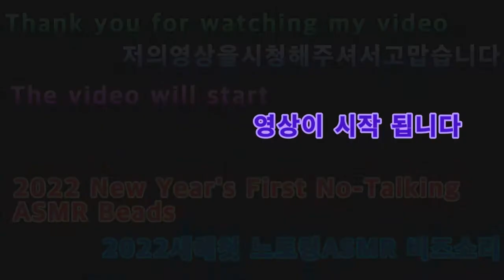2022 05 03 2022새해첫 노토킹ASMR 구슬비즈소리 2022 New Year's First Not Talking ASMR Beads Sound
안녕하세요골드님구독자&시청자팬분반갑습니다미시카에요저의채널에방문해주셔서고맙습니다이번영상은바로2022새해첫노토킹ASMR13번째구슬비즈소리입니다이번노토킹ASMR은구슬비즈소리인데요구슬모양으로생긴비즈로만들어본노토킹ASMR은어떠신가요괜찮나요나름괜찮은것같아요촬영하면서많이힘들기도했지만그만큼많이소리를연구하면서만들었던소리에요이런비즈소리도편하게들을수있는소리가아닐까싶네요제가만든ASMR이보시는분들에게조금이나마힘이되셨으면좋겠어요조금특이한저의노토킹ASMR천천히편하게즐기면서들어주세요고맙습니다저의영상이재미있으셨다면구독&좋아요&알림설정을하셔서새로운비디오를시청하세요저의또다른채널인카카오TV Misika(미시카)채널도많이방문해주시고시청해주세요저의랜선아빠이신한국아빠피터님을소개할께요현재이분은DadASMR(아빠ASMR)과다양한분야를하고계세요ASMR이란백색소음으로자율감각쾌락반응으로뇌를편안하게해주고심리적으로안정을주는소리에요예를들어물소리&바람소리가대표적이에요유튜브깐부ASMR을검색하셔서영상을보시고재미있으시다면구독을눌러주시고알림설정도해주세요감사합니다네이버TV방송인문정호
Hello, Golden. Nice to meet youMissica. Thank you for visiting my channelThis video is the 13th Beads sound of ASMR for the first time in the new yearThis "No Talking ASMR" is the beaded soundWhat do you think about the bead-shaped, no-talking ASMR?Is it okay? I think it's okay. It was hard while filming, but I made it while studying the soundI think it's a sound that makes you feel comfortable listening to the beaded soundI hope the ASMR that I made gives strength to the viewersPlease enjoy my unique no-talking ASMR slowly and enjoy it comfortablyThank you. If you enjoyed my video, please subscribe and like& set notifications to watch the new videoPlease visit and watch my other channel, Kakao TV Misika channelLet me introduce my online father, Peter, a Korean fatherCurrently, this person is doing various fields with Dad ASMRASMR is a white noise that makes your brain feel comfortable and psychologically stable through autonomous sensory pleasure reactionsFor example, the sound of water and windSearch YouTube's Kkanbu ASMR, watch the video, and if it's fun, please subscribe and set the notificationThank you. TikTok, Peter ASMR. Please support and follow our daily Vlog.